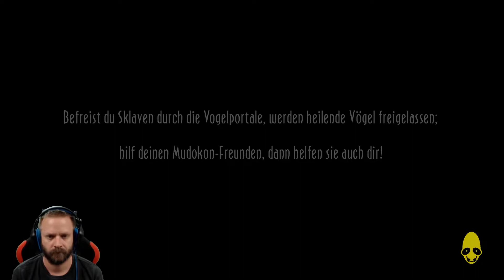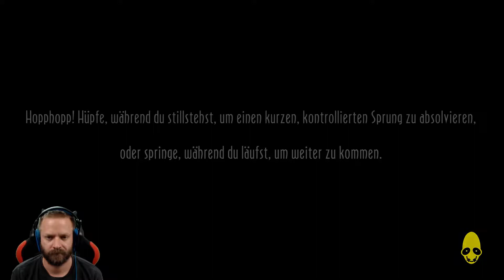Gefangene Mudokons befreien - Let's Play Oddworld: New 'n' Tasty #2 [DEUTSCH] [HD+]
Singleplayer, Deutsch